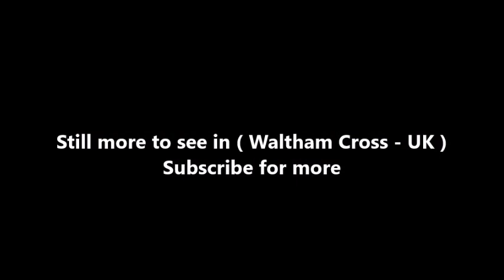Places to see in ( Waltham Cross - UK )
Waltham Cross is a suburban dormitory town 12 miles NNE of central London and located within the metropolitan area of London, the Greater London Urban Area, and the Borough of Broxbourne in Hertfordshire. It is immediately north of the London Borough of Enfield and is the most southeasterly town of Hertfordshire, located immediately north of the M25 motorway. The Waltham Cross post town additionally includes the neighbouring town of Cheshunt and a small part of Enfield.

The town falls within Hertfordshire's Borough of Broxbourne, the metropolitan area of London, and the Greater London Urban Area, with Waltham Abbey to the east, Cheshunt to the north, and Enfield to the south. The M25 motorway runs immediately south of the town, bordering the area of Freezywater. The Waltham Cross post town includes the neighbouring town of Cheshunt, some northern sections of Enfield, including the Holmesdale Estate. Waltham Cross is the most southeasterly town within the county of Hertfordshire, and has fallen within its Borough of Broxbourne since 1974.

Waltham Cross formed part of the ancient parish of Cheshunt in the Hertford hundred of Hertfordshire. It formed part of Cheshunt Urban District from 1894 to 1974. In April 1974 the town together with Cheshunt and the Hoddesdon urban district councils merged to form the Borough of Broxbourne. The town takes its name from the Eleanor Cross which stands in its centre.

The High Street is spanned by a gantry sign supporting four sculpted swans. It was originally the sign of the now-demolished Four Swans (or "Swannes") public house. The present sign is a replica erected in 2007. The original signs are now kept at Lowewood Museum, Hoddesdon. The area is served by two railway stations, on different lines in London fare zone 7. Waltham Cross station has services to London Liverpool Street and Stratford via Tottenham Hale with links to the Victoria line. To the north services run to Hertford East or Bishops Stortford.

Theobalds Grove station to the north of the town centre also provides services to London Liverpool street via Seven Sisters which also provides links to the Victoria line. The station and its services are run by London Overground. There is a bus station in the town centre where many London Buses routes terminate and link with services further out of London.

( Waltham Cross - UK ) is well know as a tourist destination because of the variety of places you can enjoy while you are visiting Waltham Cross . Through a series of videos we will try to show you recommended places to visit in Waltham Cross - UK